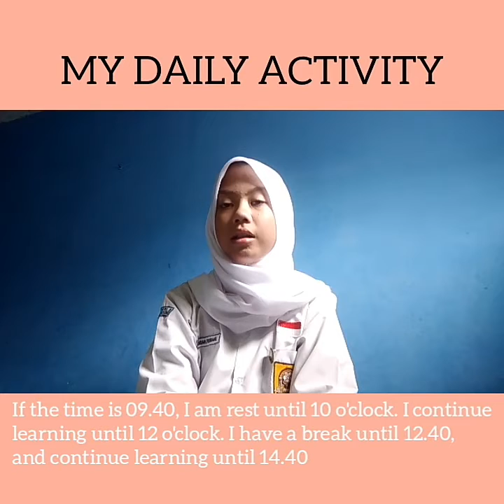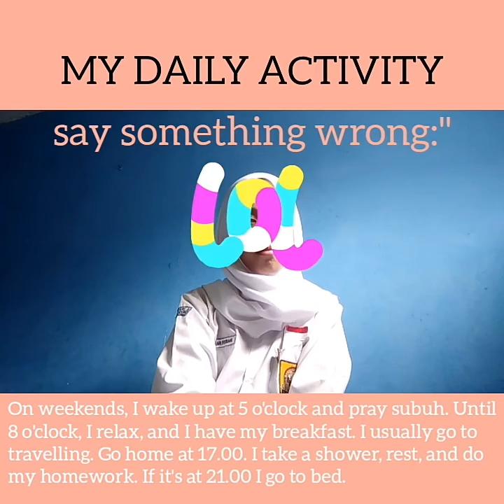7g_indah_my daily routine